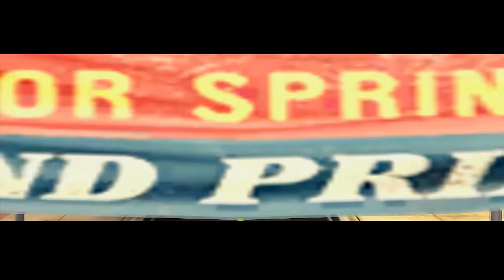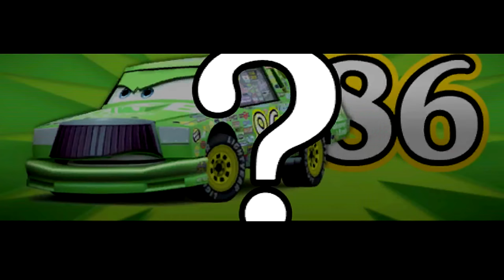Cars DEUTSCH - Cars Film DEUTSCH - Cars der kurze ganze Film ( CARS 3 kommt Sommer 2017 )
Visit my YOUTUBE channel :       (WITH OVER 500 VIDEOS !!!)

I hope, that you like my video, so please give me
a LIKE and look to my other lets play videos !!!  :-)